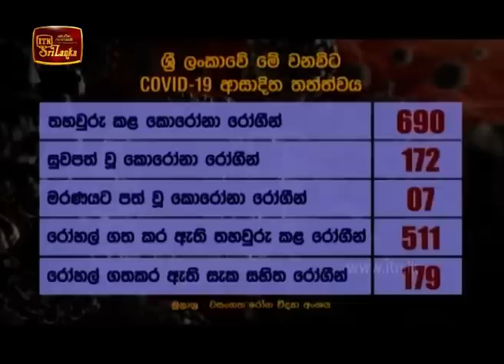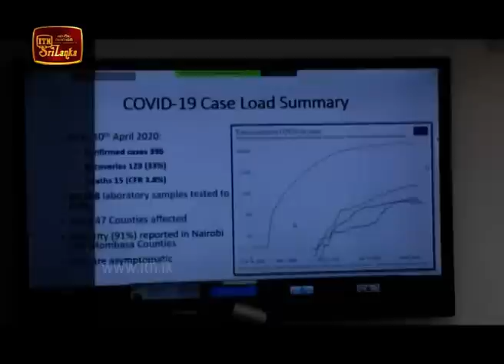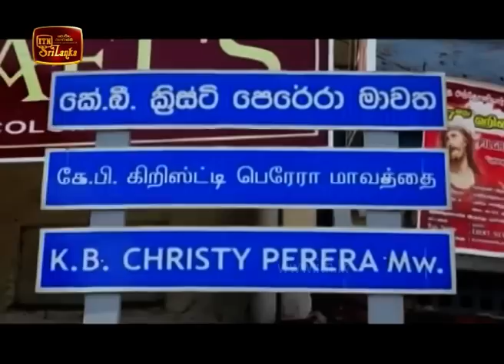ITN News 2020-05-02 | 06.30 PM